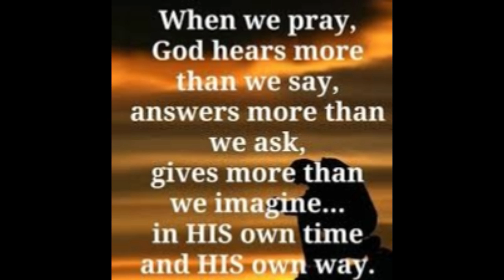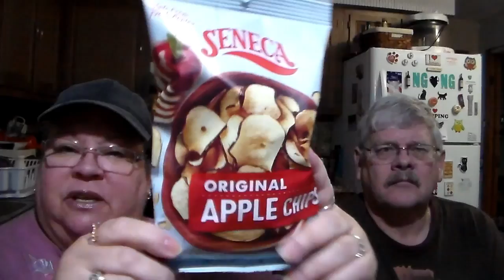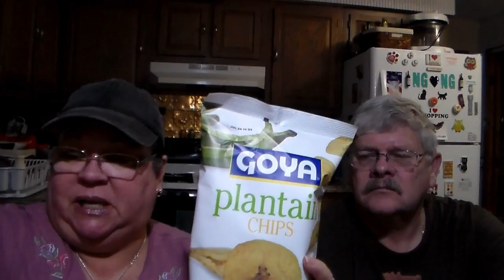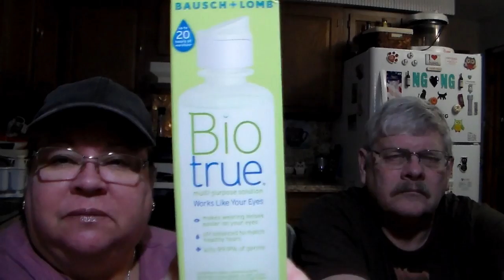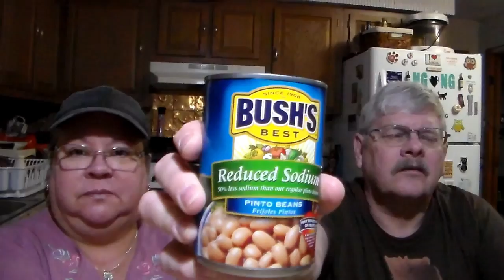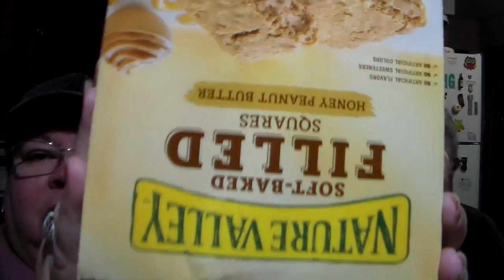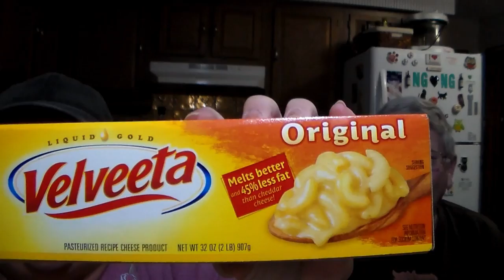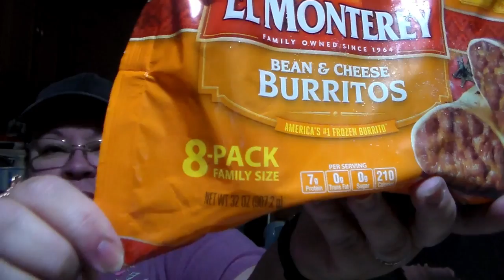Road trip commissary haul and one heck of a coupon score Amy.